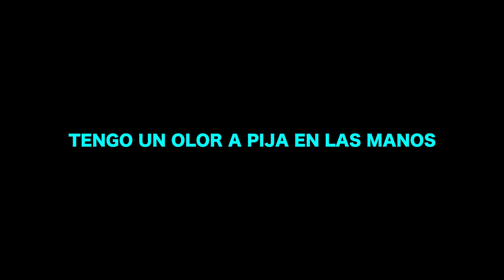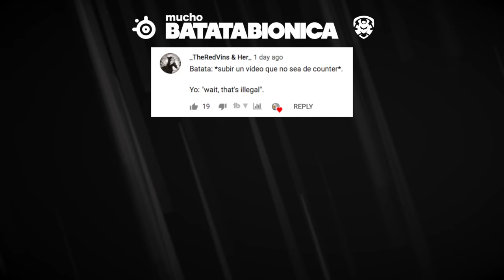Cómo NO jugar al CSGO #55 - DON SATUR || Batata Biónica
El bizcochito elegido de todas las mateadas tiene un secreto oculto.

Sigan a SteelSeries en Insta!
Sigan a Dynasty Gaming en Insta!